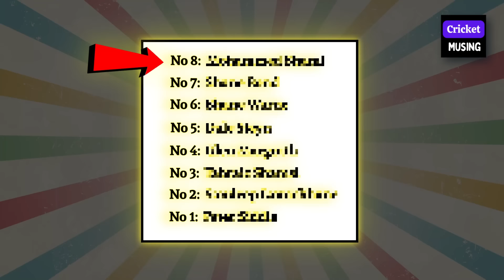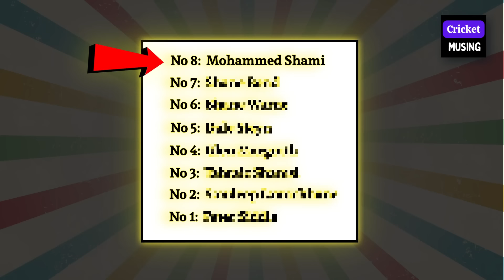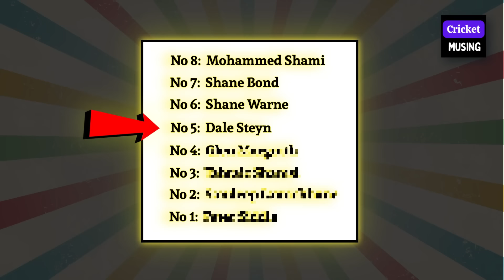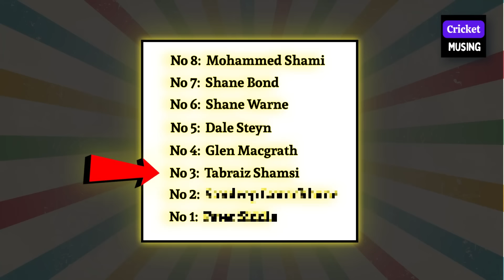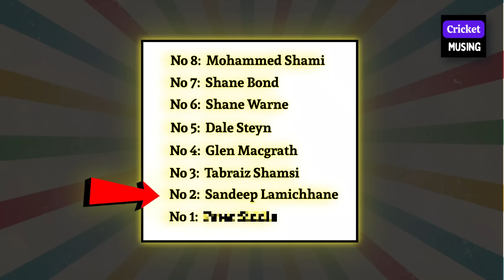Bowling Actions जिनको कॉपी किया गया | Cricket Musing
Top bowlers who copied bowling action

In This video, We'll Discuss the top bowlers who copied bowling action from other cricketers.

Must read books for a cricket fan
Sachin Tendulkar's Biography
Yuvraj Singh's Biography

My favourite books(For success in life)
Think and Grow Rich
Steve jobs
Dr. APJ Abdul Kalam - WINGS OF FIRE
Nikola Tesla - My Invention

Setup you should definitely buy
Microphone(Similar to mine)
Laptop(Similar to mine)
PC(Similar to mine)